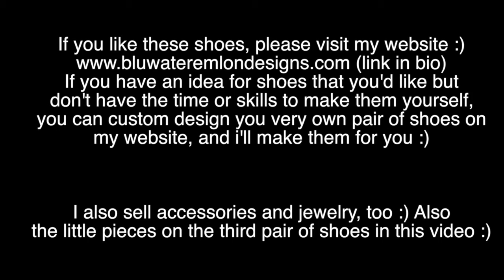Custom Decorated Shoes (Vans Custom Culture) Decoden, Sharpie and Painted :)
I made some fun shoes funner :)
My online store Please drop by, it'd mean loads :)